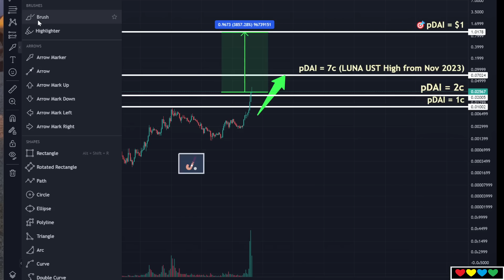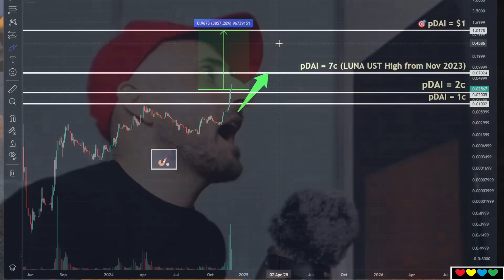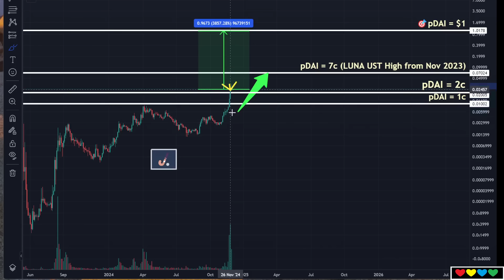🚨 pDAI must pay attention to December 6th (CRITICAL)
Timestamps

00:00 pDAI
01:00 Richard Heart and the Proposal
02:00 First-Cycle Unicorn
02:30 Wait for the Eric Wall FUD
03:55 Time is Ticking for the Bull market
04:27 Controversy Continues